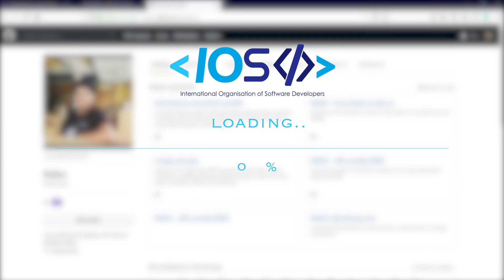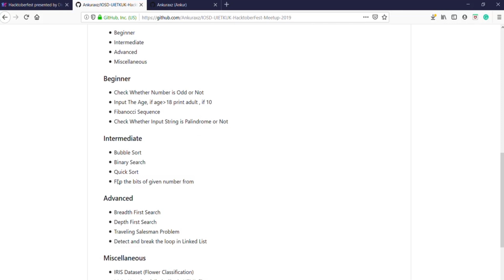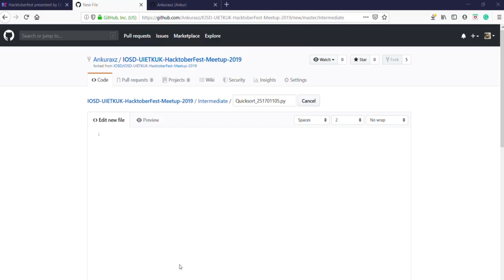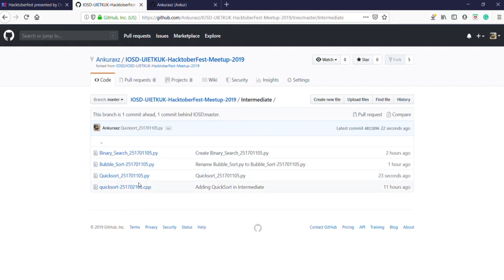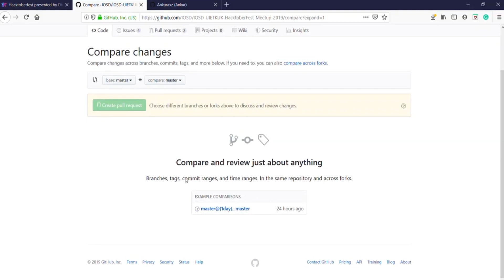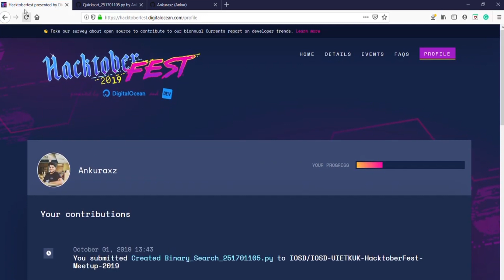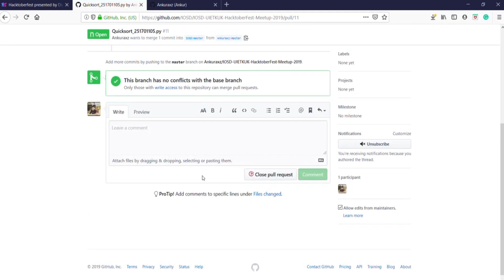How to Create Pull Request for Hacktober Fest | Get Exclusive T-Shirt| IOSD | Dev | Digital Ocean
Say Hello to the new way of preparing for Tech Interviews. Take the first step to taste the success ahead of you. Experience Now!

“If debugging is the process of removing software b҉u҉g҉s 🐞, then programming must be the process of putting them ɨռ ”

The Biggest Open Source event of 2019 is back with a bang!💥 Hacktoberfest '19 is on the roll again and this time it's going to be much bigger, better and magnificent than your wildest dreams!😉😎
Celebrate open source with us at IOSD and get adrift amongst the divine world of technology.🌐🖥

Lots of Fun events, workshops, Goodies, swags and other cool stuff awaits you as this tech bonanza begins! So let's dive into the world of open source together and get close to technology more than ever before!👨🏻‍💻👩🏻‍💻

International Organisation of Software Developers is India's Leading Open Source development Organisation that is run entirely by youth and enthusiastic students. We provide training to students in various domains like programming in C++, Java and Python, Data Structures and Algorithms, Web and Native App Development(Java, Kotlin and Flutter), Competitive Programming, Coding Interview Preparation, and Machine Learning, AI and more via Online and Offline Coding classes. Along with this, IOSD provides real-life projects and open source projects to students to use their training and become better leaders for tomorrow